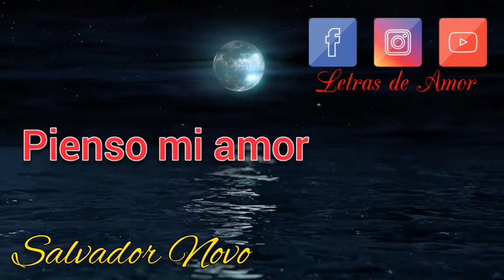Pienso mi amor (SALVADOR NOVO)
UN GRAN POEMA ROAMNTICO DE SALVADOR NOVO

DISFRUTA DE MUSICA Y POEMAS DE AMOR, DAT EUN AVUELTA POR EL CANAL, HAZ CLIC EN LOS ENLACES DE AQU ABAJO:
LETRAS DE AMOR